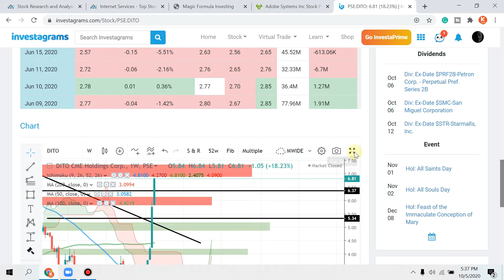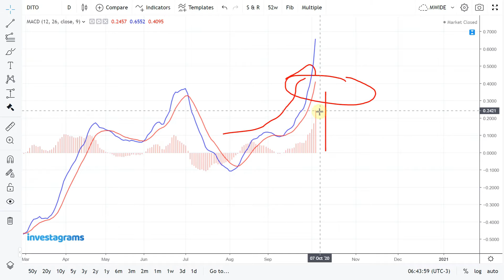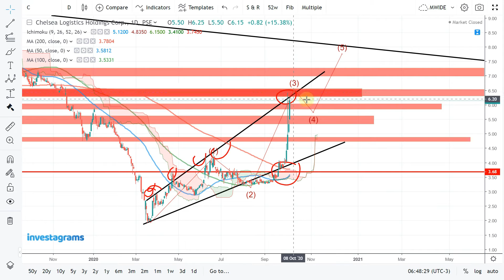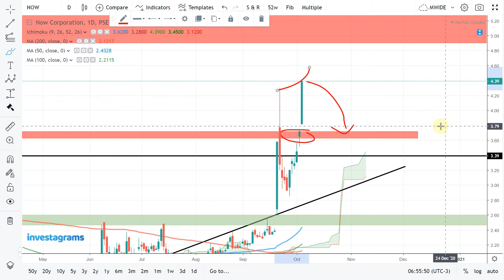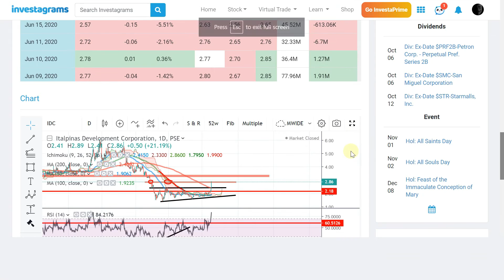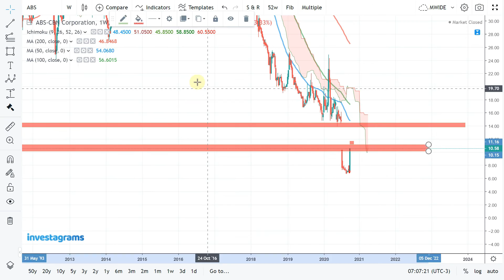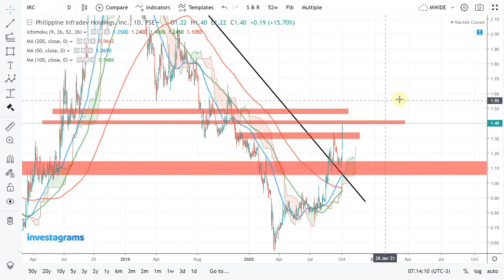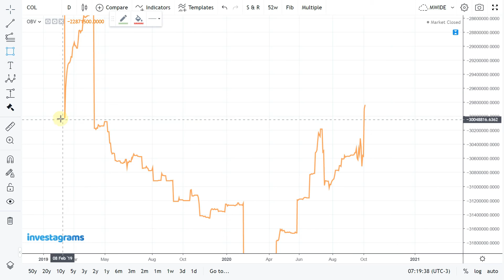TOP TRENDING STOCKS IN PSE: MONDAY RECAP | TECHNICAL ANALYSIS | OCTOBER 5, 2020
PSE TRENDING STOCKS ANALYSIS (OCTOBER 2020) | ColFinancial | Investagrams

$C - Chelsea Logistics Holdings Corp.
$NOW - Now Corporation
$IDC - Italpinas Development Corporation
$ABS - ABS-CBN Corporation
$MM - MerryMart Consumer Corp.
$IRC - Philippine Infradev Holdings, Inc.
$PSEI - Philippine Stock Exchange Index
$AR - Abra Mining and Industrial Corporation
$COL - COL Financial Group, Inc.